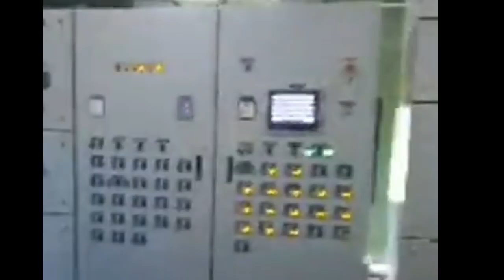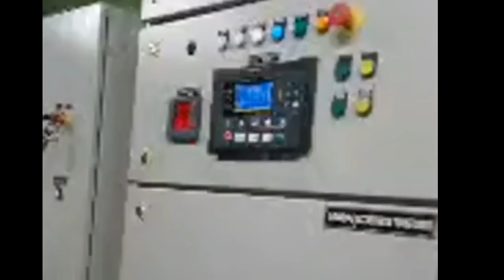Faagasolo Galuega Afioga Minisita Laauliolemalietoa ma lona soa Minisita-V/C John Malaeolevavau P.